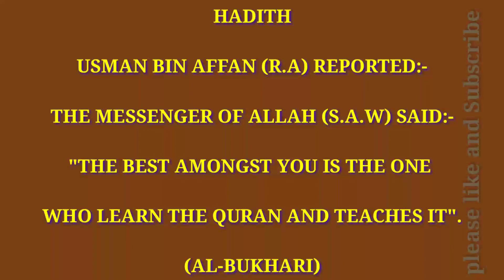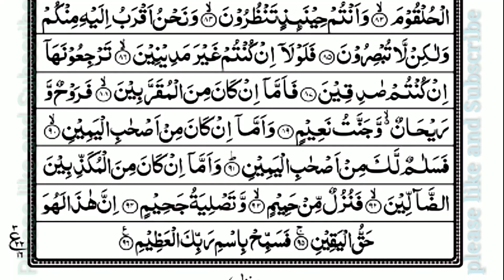Surah Waqiah Full Daily Quran Tilawat // Surah Waqiah Complete HD By Qari Ebadullah Qusmi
Hadith

"The Best Amongst You is The One Who Learn The Quran and Teachesp
beautiful recitation
_______R_______D______U______A______W____
_____w______O_______R_______L_____D______
surah yaseen surah rahman surah waqiah surah yunu surah yaseen with urdu translation full surah yaseen qari sudai surah yusuf surah yaseen tarjuma ke sath surah yaseen ki tilawat surah yaseen